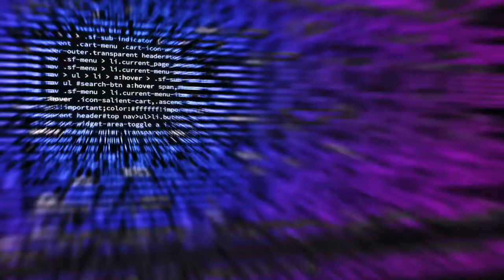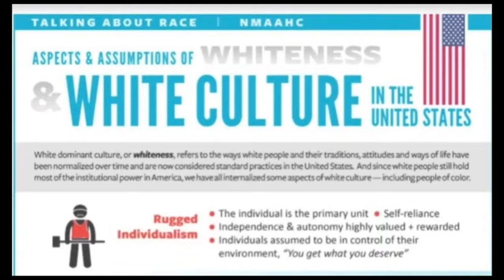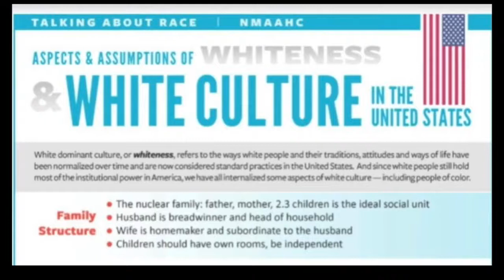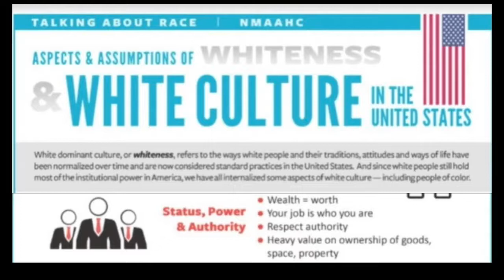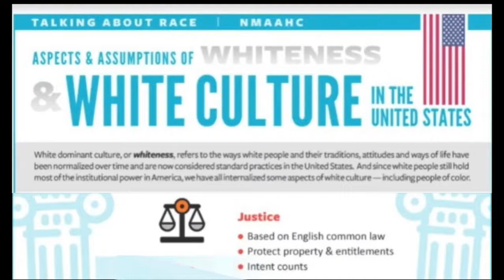Message - Program (Week 1) - Pastor Josh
We are in the first week of our "Program" series.

To Give: Text PILGRIMIS GIVING to 73256

For more info head to: plchouston.org